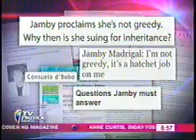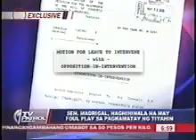Senator Jamby Madrigal breaks her silence (2nd interview)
Senator Jamby Madrigal breaks her silence on Chito Madrigal